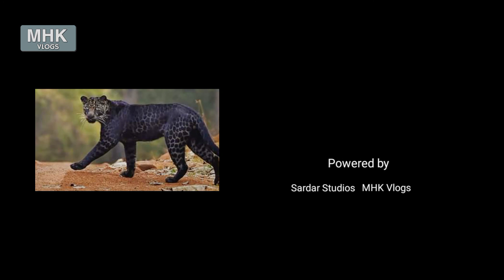Leopard | تیندوہ | Facts abouts Leopard in Urdu & Hindi by MHK Vlogs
Facts about Leopards in urdu
facts about Big Cats in Hindi Urdu
Snow Leopards in hindi Urdu
Wildlife in Pakistan
Snow Leopards in Pakistan